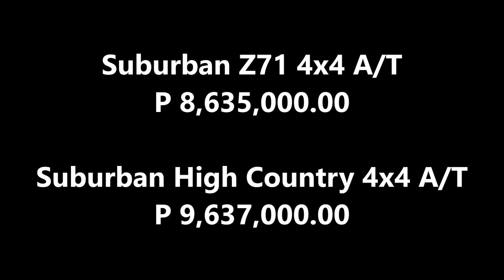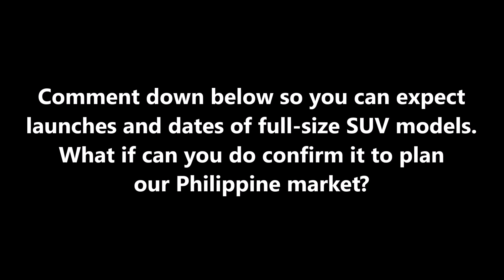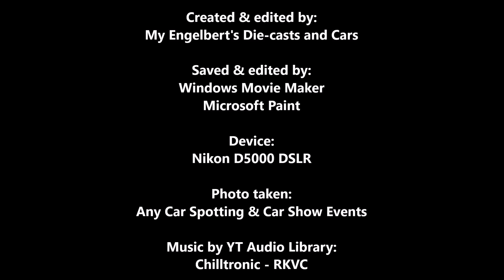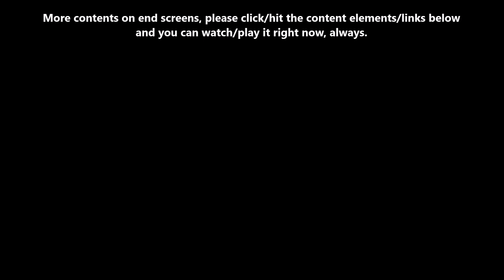Full-Size SUVs Price-lists in Philippines 2024 | Land Cruiser, Suburban, Patrol & Tahoe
Please kindly like 👍 this video and comment 💬 down below 👇 while you watching 📺. Which is your favorite ⭐ car model 🚗 names of full-size SUVs 🚙 and how much is the prices 💲 in the Philippines for 2024? Please help me to respond more by income new/returning by my viewers/subscribers/creators/people/likes/comments for engagements to reach income 200 - 1,000 times every hour to see/show/watch my own video/content that I posted/uploaded/published/scheduled on the home page/recommended/feeds/search results/hashtags about to reach income 200 - 1,000 viewers/subscribers/creators/people, 5 - 100 likes 👍 who want/see/show to interesting/watching my own video/content, and you/they can commenting 💬 it and subscribe it to my channel while you/they watching the video/content about 2 - 100 comments for viewers/subscribers/creators/people every hour to grow my own recent videos/contents by income audiences and my channel. Thank you 🙏🙂 and enjoy the viewing 📺.

For more contents 🎞, please click/hit the channel right now, always.

Source:
Google Chrome

Created & edited by:
Microsoft Paint

Device:
Nikon D5000 DSLR
Microsoft Paint

Photo taken:
Any Car Spotting & Car Show Events

Chilltronic - RKVC